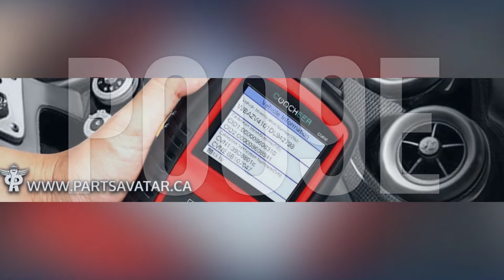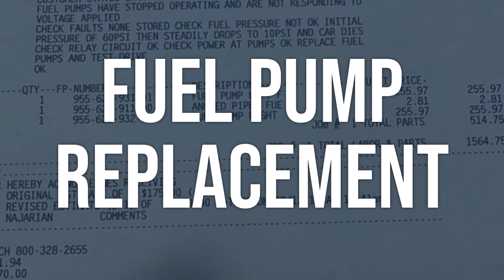How to Diagnose and Fix P009E Engine Code - OBD II Trouble Code Explain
The P009E code means that the Fuel Pressure Relief Control is not performing properly or is stuck in the off position, which can lead to decreased engine performance.
7945